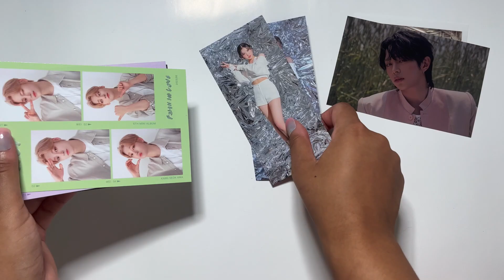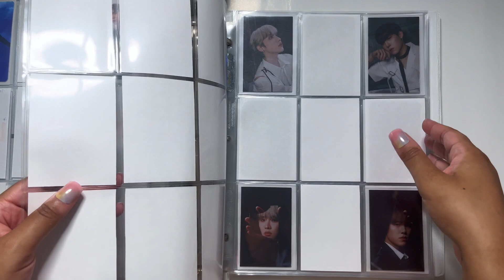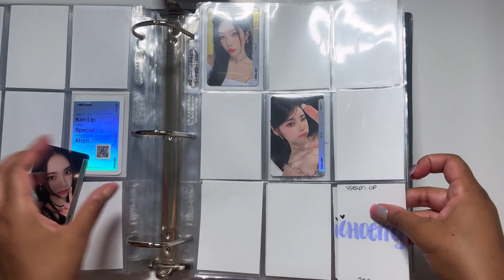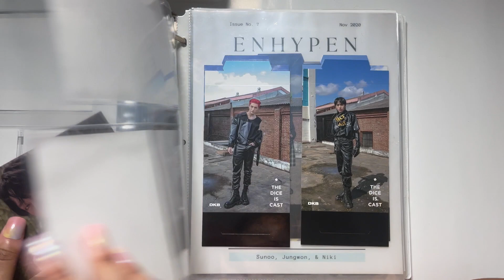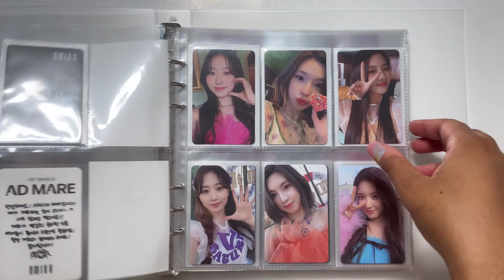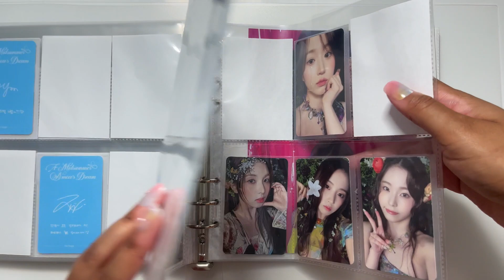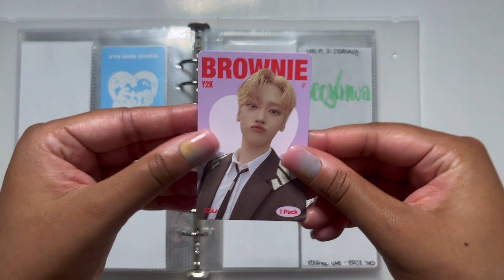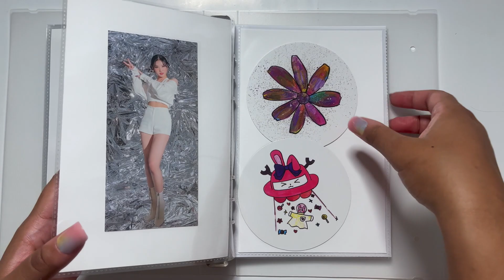Storing New Kpop Photocards! #33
Timestamps
0:00 Intro
0:59 Stray Kids
5:08 AB6IX
8:08 LOONA
15:14 DKB
19:37 Bvndit
22:54 Woo!Ah!
23:44 NMIXX
31:17 CLASS:y
33:14 WEi
38:32 Tri.be
41:34 Outro